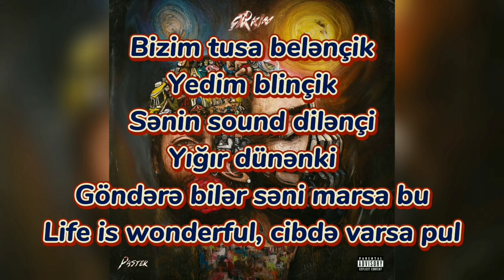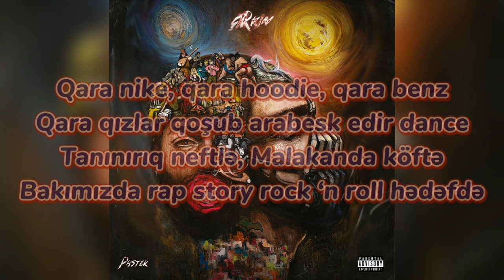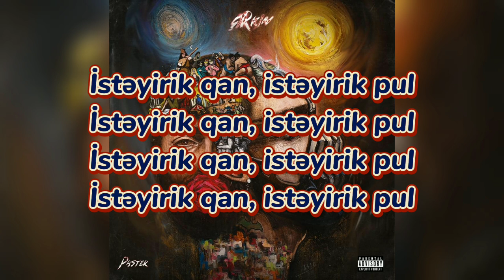Paster ft. Rio - Qan Pul ( lyrics )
Paster ft. Rio - Qan Pul

Lyrics:

[Bənd 1: RIO]
Sənin gang’in Pussycat Dolls
Tez ol, rədd ol, qaqan Fat Joe
İstəyir Range Rover
Yanır yenə dans hall
Yeni tərz bu
Vəziyyət tərso
Kotiklər də tər-su
Verir qazı, ritm hazır, womanizer
Otaq dolu bad boys, туса rock ‘n' roll
Synaps Death Row mindik hamısın
Bəbələr dayansın, indi atdım yansın
Bizim туса belənçik
Yedim blinçik
Sənin sound dilənçi
Yığır dünənki
Göndərə bilər səni marsa bu
Life is wonderful, cibdə varsa pul
Air Force’larım forslanır
Sənin boss’larını bizimkilər qozlamır, a
Ona görə hamısı çox danışır
Bir yerinə sox qamışı

[Nəqərat: RIO]
İstəyirik qan, istəyirik pul

[Bənd 2: Paster]
Qara Nike, qara hoodie, qara Benz
Qara qızlar qoşub arabesk edir dance
Tanınırıq neftlə, Malakanda köftə
Bakımızda rap story rock ‘n' roll hədəfdə

Cibimizdə qənddir, şirin dilə bəndik
Kuxnamızda rap 42, necə ləvəngi
012 yığ Badi Kubə slang-i
Brat, bu il olmalıyam zəngin

Qara çirkin Baki, pulu edək packing
Doldururuq baki, sürət kawasaki
50-50 raki, mama I’m a lucky
MC’lərə keçirəm dərs, sanki uncle Rakim